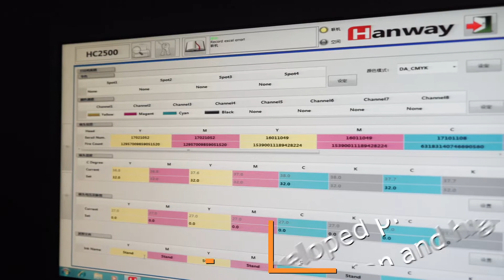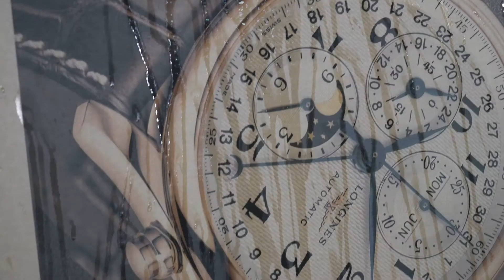HANWAY Multi-pass DIGITAL PRINTER HighJet2500A Introduction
Being as an Entry-level, HighJet2500A Digital Printer Is Very Suitable For Small and Short-run Orders.